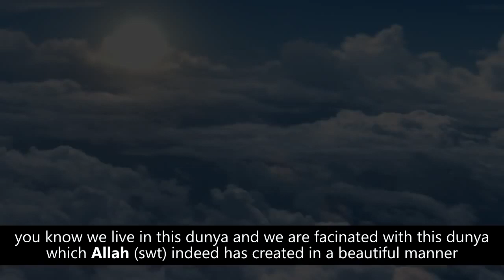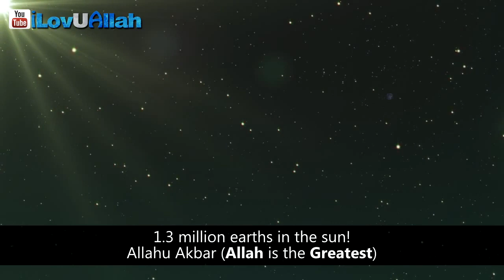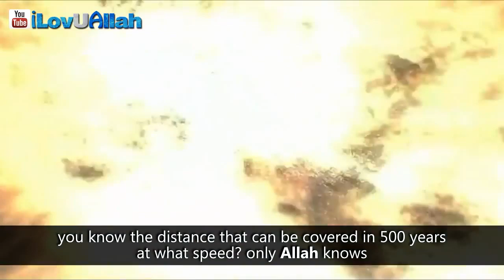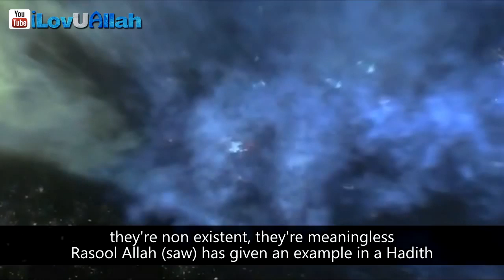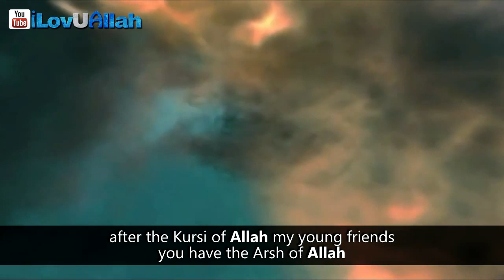World Compared To All Of Creation ᴴᴰ